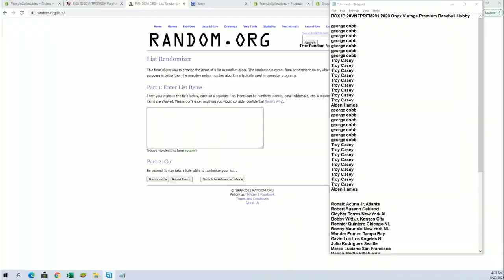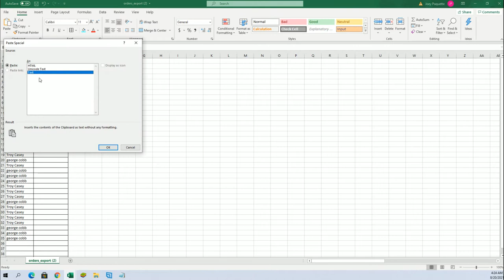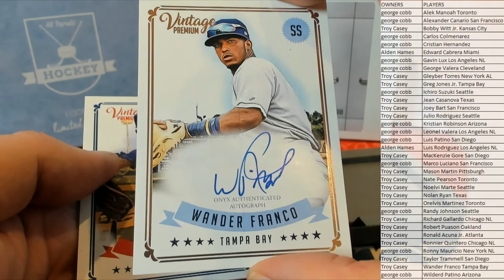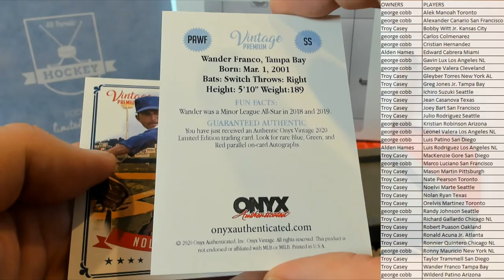BOX ID 20VNTPREM291 2020 Onyx Vintage Premium Baseball Hobby